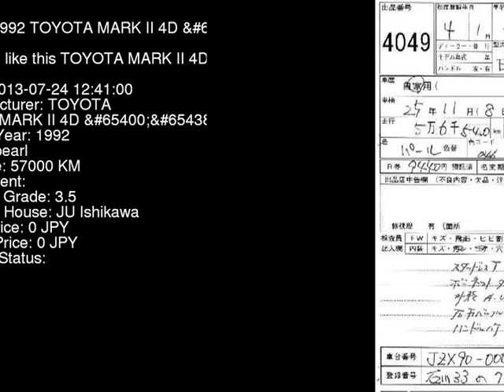1992 TOYOTA MARK II 4D_G JZX90 - Japanese Used Car For Sale Japan Auction Import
1992 TOYOTA MARK II 4D_G JZX90 - Japanese Used Car For Sale Japan Auction Import JZX90,TOYOTA,MARK_II,4D_G,JU Ishikawa,jdmvip,vip,jdm,cars,japan,jdmvip.com,japanesecars,usedcars Japanese Used JDM Car For Sale At Auction in Japan for Import